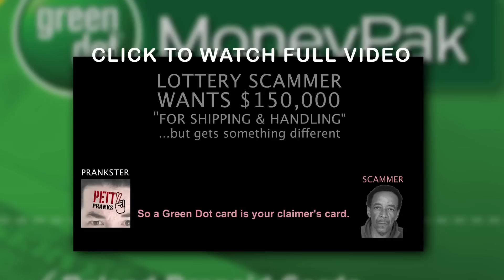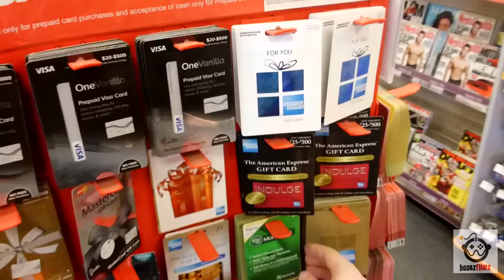Green Dot MoneyPak Scam - Social Experiment / PSA / WWYD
This is an important Social Experiment/PSA/What Would You Do. There are many scammers around the world calling and emailing random people telling them that they have won the lottery but the have to pay the shipping and handling fees upfront using Green Dot MoneyPak cards as a way of STEALING YOUR MONEY.

This was made to see if people selling these cards knew about it AND to help raise awareness. If we don't look out for each other, who will?

Watch this prank done to a REAL Nigerian Scammer while he is trying to do this very thing:

Kik:HaanZfilmZ
Edited by: Petty Pranks